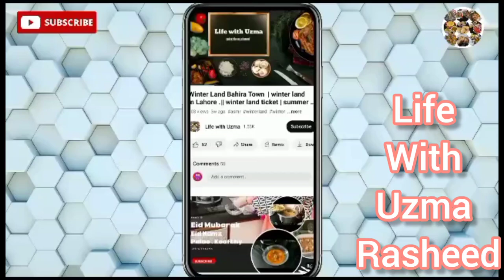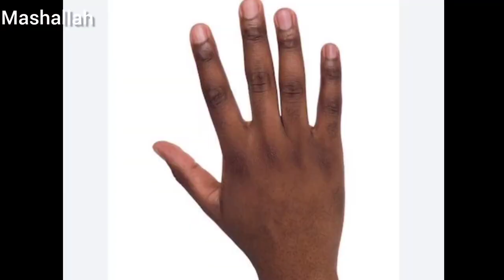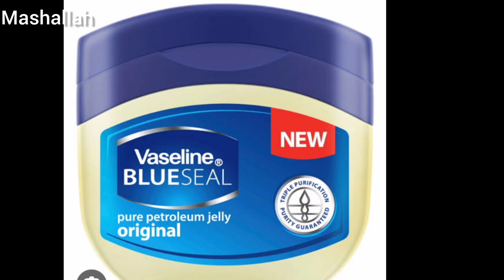Homemade Manicure pedicure Get beautiful soft Hand & feet 100%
Hello Everyone!!
                  I SHERE WITH MY YT FAMILY A REMEDY AT HOME HAND AND FET WHITENING CREAM

Skin whitening
Hand and feet whitening
and whitening
glass skin,
Glowing skin,
 Korean glass skin, beauty tips in urdu
 Beauty tips, skincare
skin care
skin care tips in urd
How to get glass ski
skin whitening tips, skin care tips
Face whitening tips, di
skin lightening tips
 Feet whitening
Hands whitening